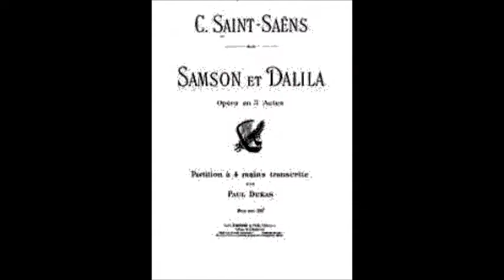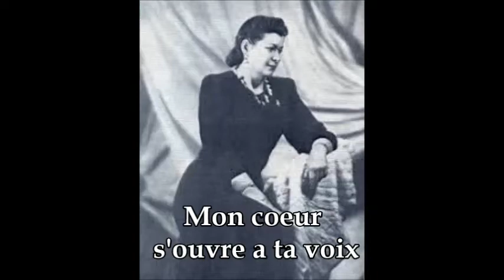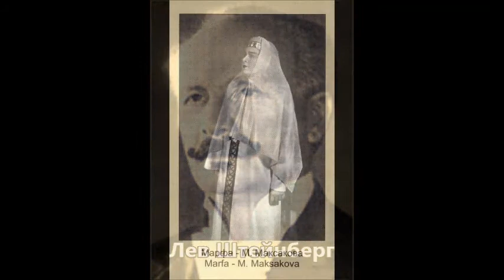Сен Санс Ария Далилы Открылася душа Mon Coeur s'ouvre a ta voix Мария Максакова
1939
Дир. - Лев Штейнберг